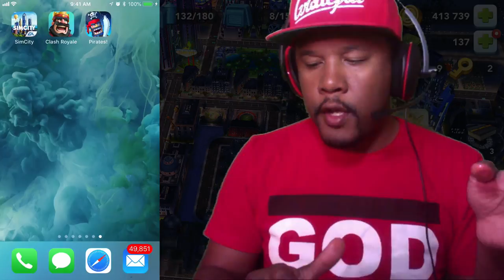Fried Chicken and Gaming Mukbang - ASMR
Hey Folks, it's fried chicken and mukbang while playing my favorite games! Enjoy!

Official EA Game Changer

SimCity: BuildIt is a city-building simulation mobile game. Developed by EA Maxis and published by Electronic Arts it was launched in late 2014. The game is part of the SimCity franchise.

and her Vlog channel on YouTube: AGeekyChick Vlogs